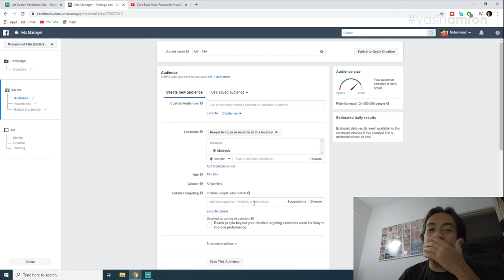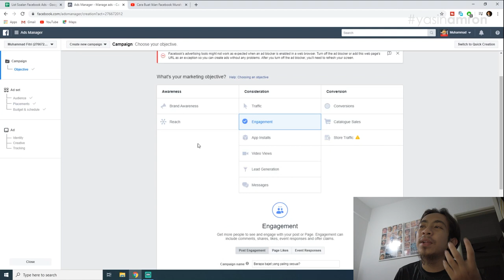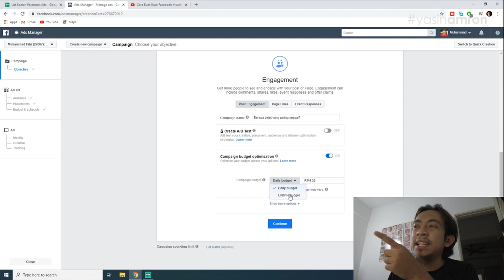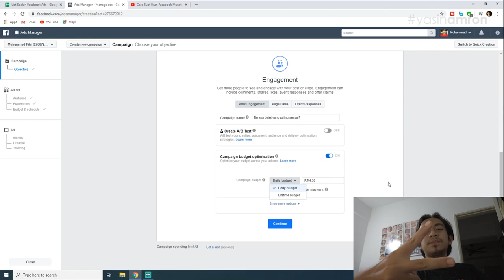berapa bajet facebook ads yang patut aku letak sebenarnya?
Terima kasih kepada Siti rabihah Muhamad Ramly kerana bertanya soalan ini.